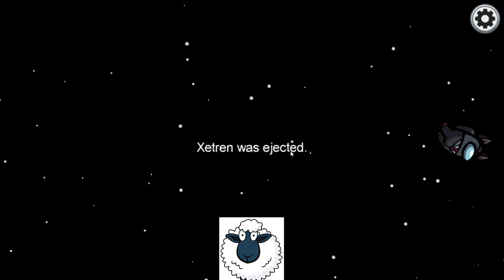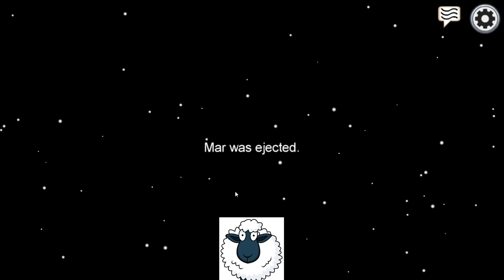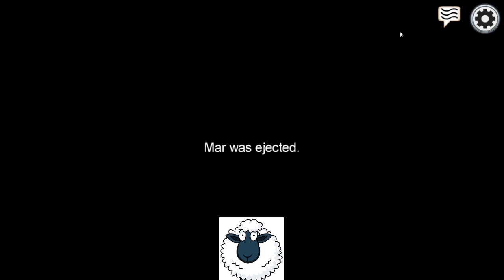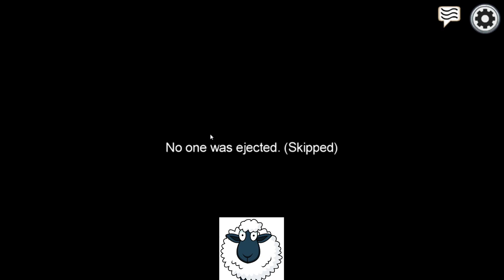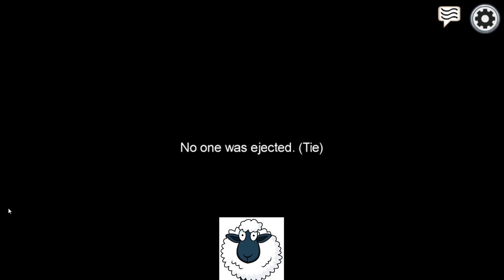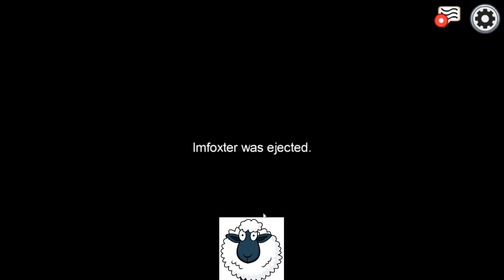Among Us with friends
VOD from Twitch.